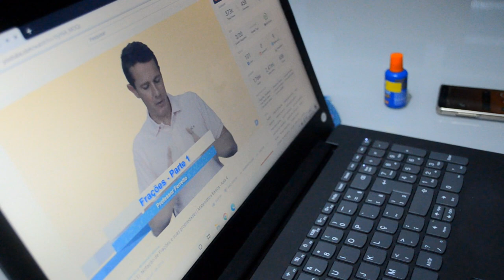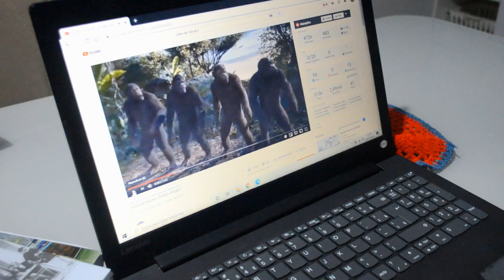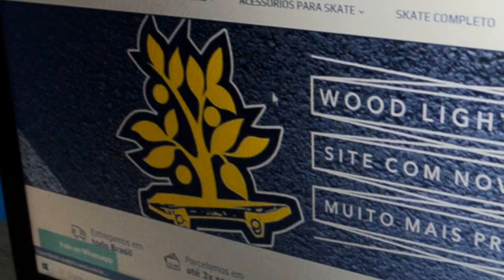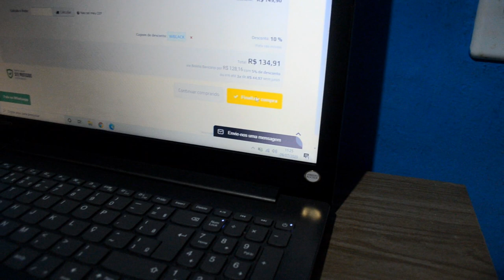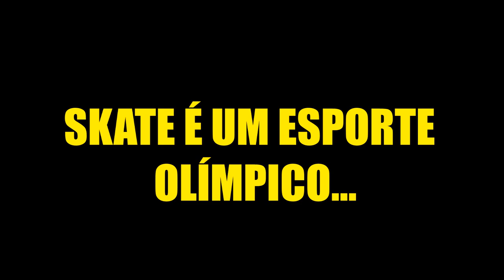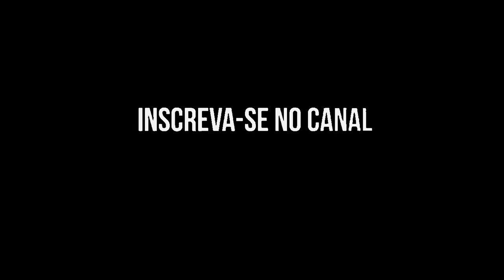SKATISTA VS PRECONCEITO HATERS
Skatista vs preconceito!!